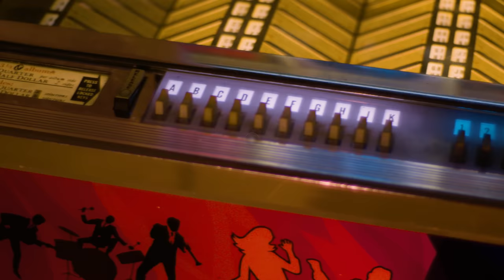Celebrating Christine McVie...The Soul of Fleetwood Mac! | Professor Of Rock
A tribute to the beautiful Christine McVie...She was the endearing “secret weapon” of the brilliant, yet treacherous supergroup Fleetwood …the enchanting songstress that illuminated natural beauty with a quiet, unpretentious confidence.  Her bluesy, angelic voice mesmerized us, and the sincerity of her music inspired us with some of the greatest songs of the rock era… Like Everywhere, Don’t Stop, You Make Loving Fun, Little Lies, Songbird, Hold Me and her solo hit Got A Hold on Me… She was so underrated especially on Fleetwood Mac’s monumental album “Rumors”.
She was truly a remarkable artist.  It’’s a tribute to the precious legacy of the world’s songbird…next…on Professor of Rock.

Honorary Producers: John Curry, Elizabeth Purvis, Charley Anne, Susan Goudreau, Nick Alexander, Mister Wombat, Mark Glabinski, Brian, Patricia Pierce, Gerald Rubeck

Professor's Store

- 100 Best Selling Albums
- Ultimate History of 80s Teen Movie
- 80s to 90s VHS Video Cover Art

Hey music junkies Professor of Rock alway here to celebrate the greatest artists and the greatest songs of all time .  If you love the music of the rock and roll era, YOu’ll love this channel where we get the stories of the song directly from the artists who created them.   Subscribe below right now to be a part of our daily honor roll of this time.  and look click on our patreon link in the description to see our brand new show there.

She was called “the songbird” for her velvety, soulful voice.  Just like the beautiful sound of a Nightingale at sunrise,  the heavens opened, and the world came to a standstill when Christine McVie sang.  When she joined her ex-husband John McVie to be a member of Fleetwood Mac, she was called the “secret weapon” of the emerging super group.  Fans that were smitten by her voice before ’The Mac’ knew her by her birth name….Christine Perfect.  A name enshrined in destiny to become one of the most beloved vocalists of the Rock Era.

Christine Perfect came from a musical & spiritual family.   Her father, Cyril Perfect, was a concert violinist, and her mother, Beatrice Perfect, was a psychic faith healer.  Christine began playing in duos and bands with other college students. She played the bass for the Rhythm & Blues outfit Sounds of Blue, and she was a street musician for a time, playing with guitarist Spencer Davis.

While she played various gigs around England, she earned a degree in sculpture at the Birmingham Art College, and aspired to be an art instructor,.  Just prior to getting her art degree, Sounds of Blue split up, and Christine moved to London, where she worked as a window dresser at a department store.  Her Sounds of Blue cohort, Stan Webb formed another blues band called Chicken Shack. Webb convinced Christine to join the group as a vocalist and keyboard player, even though she had never played blues piano

Webb knew that Christine was a gifted musician, who could ‘play by ear, so he introduced her to an album by Freddie King, and encouraged her to study the playing of Sonny Thompson, the featured keyboardist on the record.  Thompson's technique was a major influence on Christine. It was Thompson’s style that inspired her great passion for blues, and shaped Christine as a musician for the rest of her glorious career.

When Chicken Shack disbanded, Christine released a self-titled solo album in 1970- spotlighting a unique tone- possessing a husky vibrancy that captivated fans & critics, especially on her cover of Etta Jame’s signature spine-tingler, “I’d Rather Go Blind.”
Melody Maker voted Christine Perfect as ‘Best Female Vocalist’ in the magazine’s readers year end poll of 1970. The stage was set for Christine’s “perfect” voice to ‘ring out’ around the world.